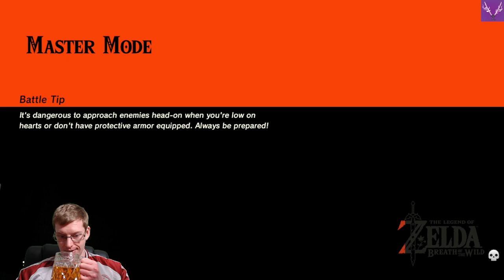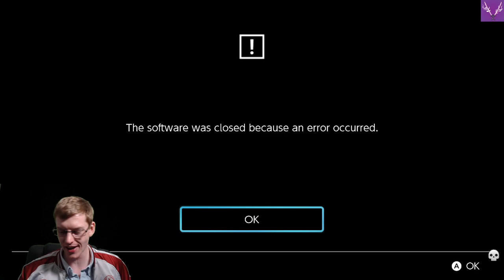Welcome to Hell | The Legend of Zelda: Breath of the Wild [100%][Master] | Ep. 114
Come, Ladies and Gentlemen, join us as we delve into the Vortex and venture into the wilds of a decimated Hyrule, as we attempt to uncover our lost history and save the mysterious Princess Zelda in Nintendo fantasy epic: The Legend of Zelda: Breath of the Wild!